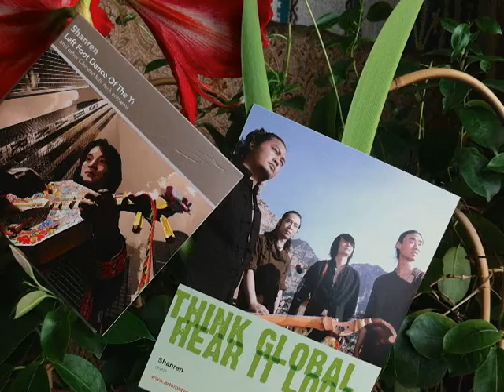Shanren Folk-Fusion Band from China at Woodside Village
"Shanren" is the name of a folk-fusen band from the beautiful mountains of Yunnan and Guizhou provinces of southwestern China. The name literally means "mountain men." Their week-long stay in Grand Forks, ND from Feb. 8-14, 2015 included workshops and concerts for the public, school groups, and senior citizens. Supported by the North Valley Arts Council, they are one of several groups touring with the Arts Midwest World Fest. On this video, they are performing at Woodside Village nursing home and assisted living facility in Grand Forks, North Dakota.